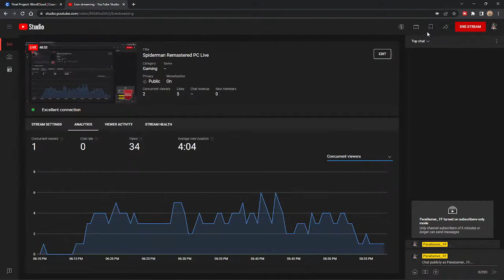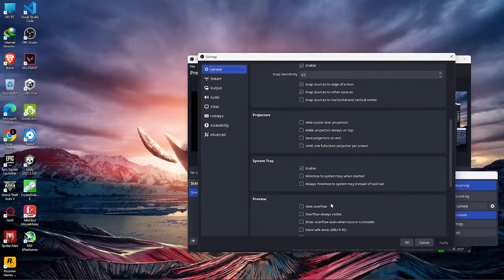Spiderman Remastered Iconic Building Fight